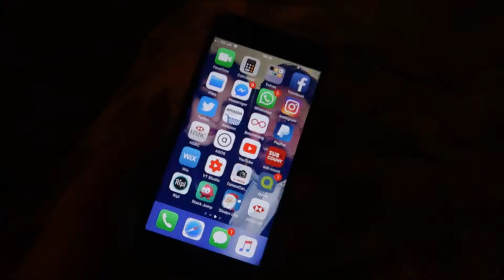WINTER EVENING ROUTINE ❄️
I have linked below all of the products mentioned, see you soon x

SOCIAL MEDIA STUFF ♥
FAQS  ♥
1. Age? 22
2. Location? Birmingham, UK
3. Job? Pro makeup artist, beauty technician, Avon rep and founder of Gracie Saunderson Bags! Youtube is my hobby!